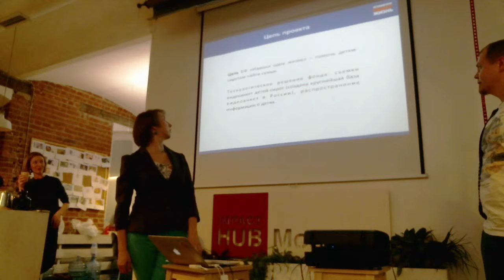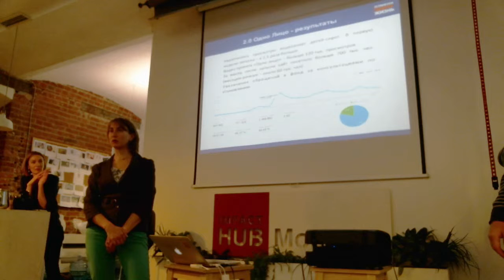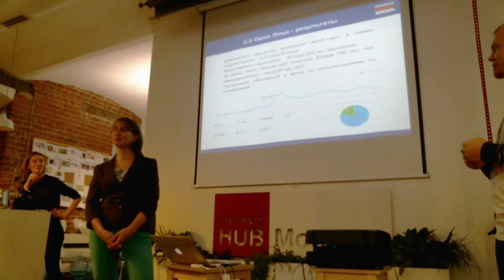Запуск программы Пасека. Часть 3. Екатерина Федосова и Матвей Масальцев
Екатерина Федосова, Матвей Масальцев, фонд «Измени одну жизнь". 26 октября мы запустили Пасеку – программу сертификации и каталог лучших кейсов сотрудничества агентств и некоммерческих организаций. Программа будет рассказывать о тех, кто уже помогает, а также поддерживать тех, кто хочет помочь.